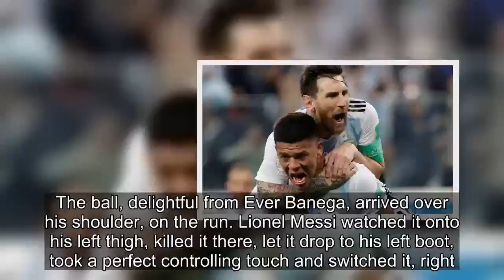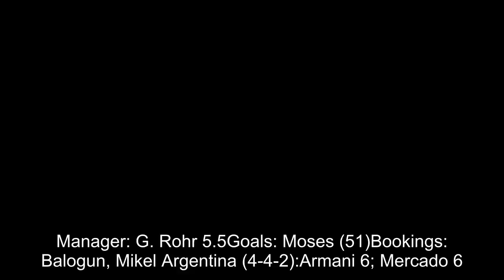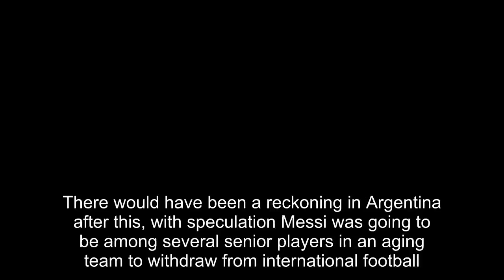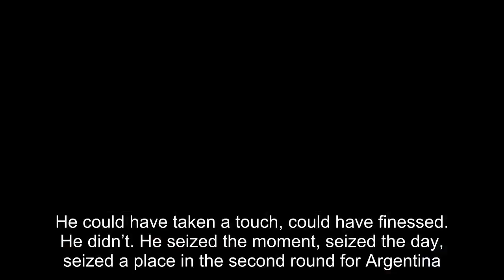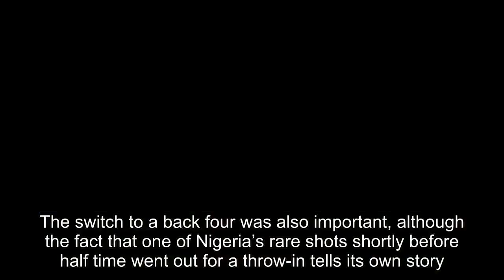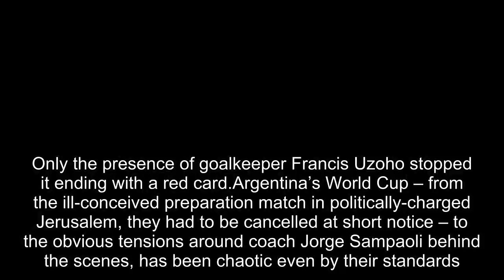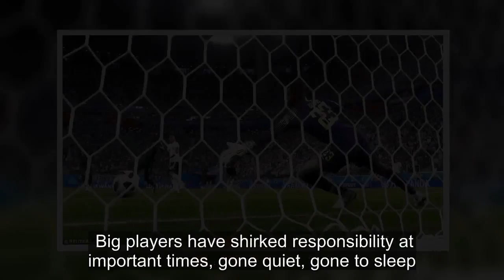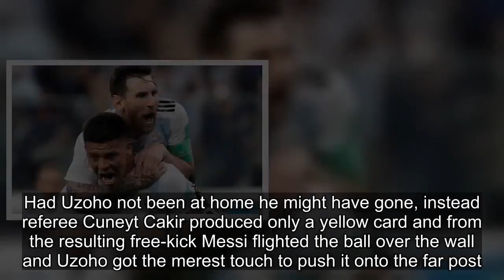Nigeria 1-2 Argentina: Marcos Rojo to the rescue with late volley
The ball, delightful from Ever Banega, arrived over his shoulder, on the run. Lionel Messi watched it onto his left thigh, killed it there, let it drop to his left boot, took a perfect controlling touch and switched it, right.Kenneth Omeruo, whose job it was to in some way harness the wind, knew he